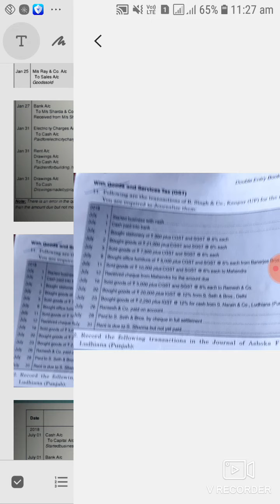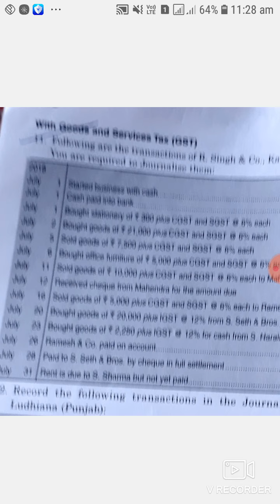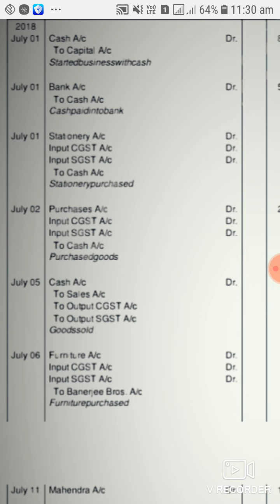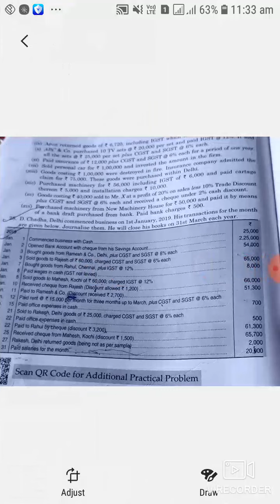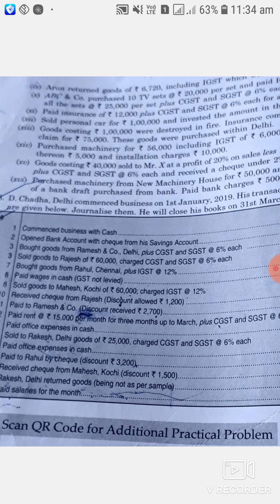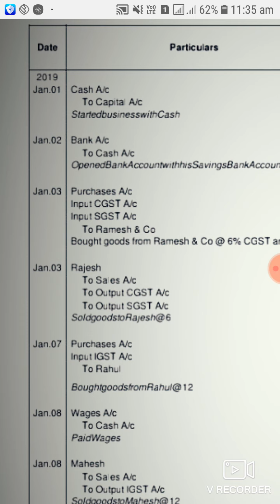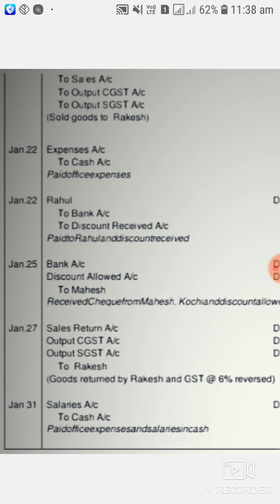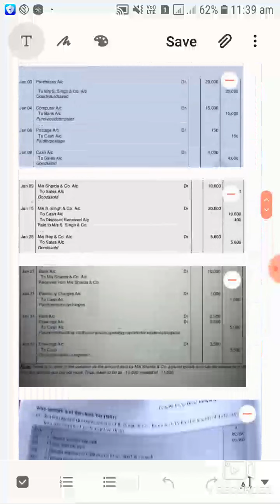VSDPS class-XI jounral last lecture